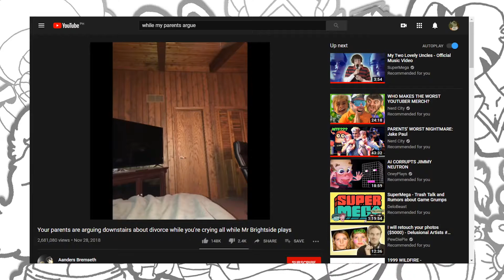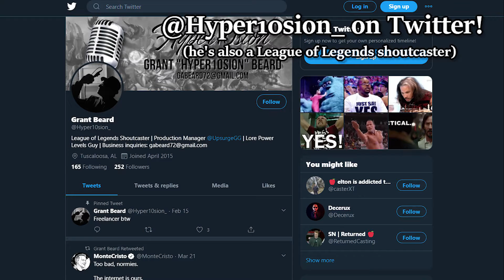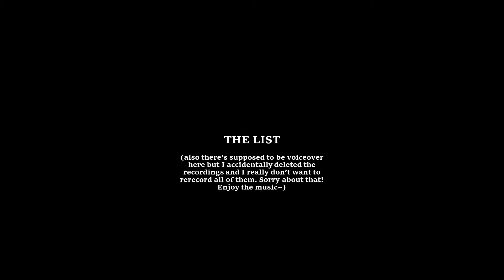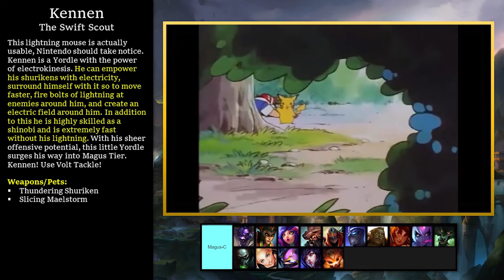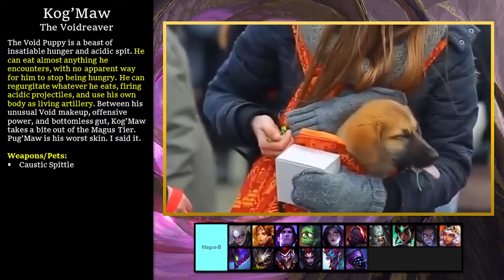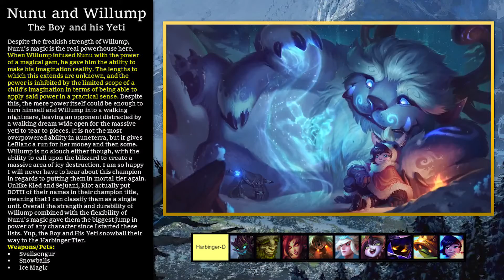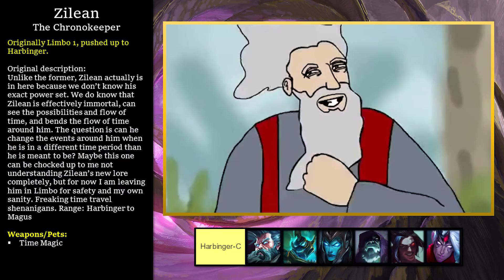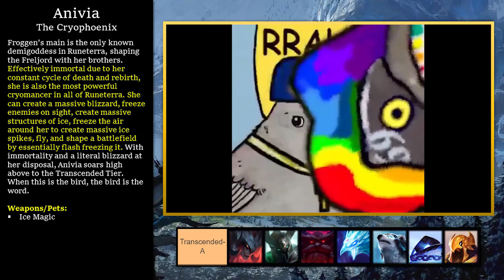EVERY League Champion RANKED from WEAKEST to STRONGEST ⚔️ (League of Legends)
Welcome to Summoner's Rift.

Follow Hyper10sion on Twitter!
Other stuff by him:
Lore power level analysis

Timestamps
00:18 - Background
01:28 - The Tiering System
03:40 - Things to Keep in Mind
05:50 - Mortal Tiers
10:28 - Limbo 2
11:05 - Magus Tiers
17:20 - Limbo 1
17:29 - Harbinger Tiers
21:20 - Transcended Tiers
22:24 - Cosmic Tiers

Welcome to Power Level, where we identify statistics of characters from a wide variety of different fictional franchises.

This video is owned by me. League of Legends is owned by Riot Games.